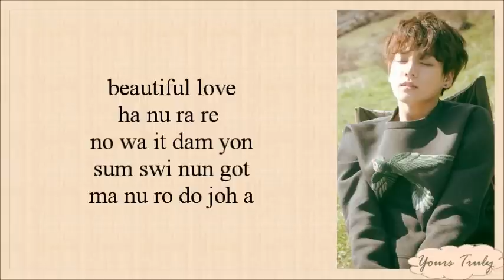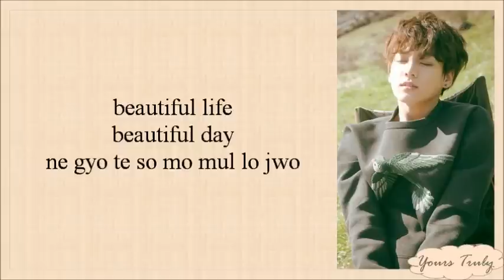BTS (방탄소년단) Jungkook - Beautiful (Goblin OST Cover) Easy Lyrics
The pictures and the song does not belong to me.